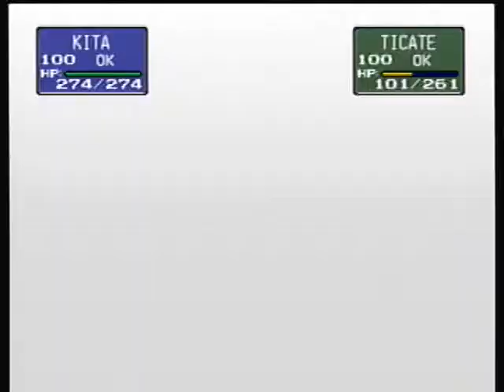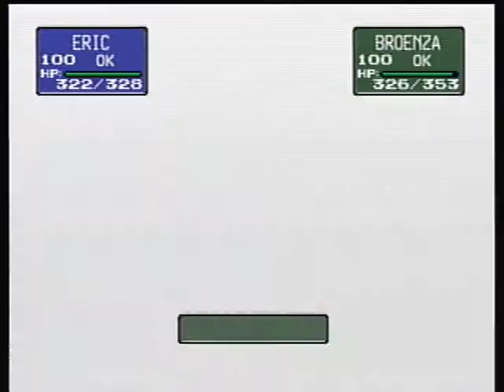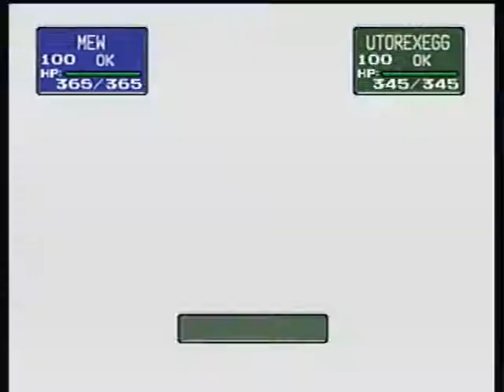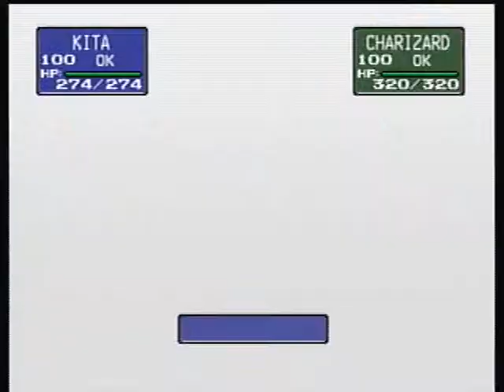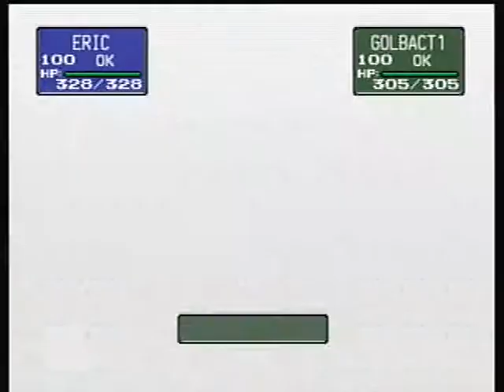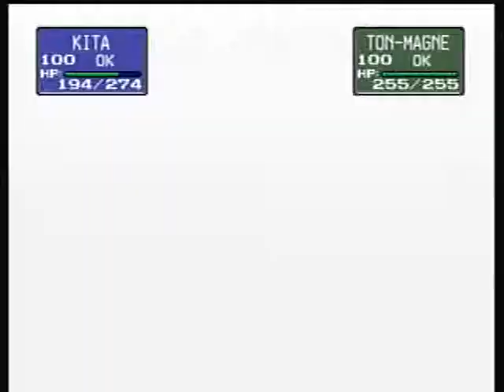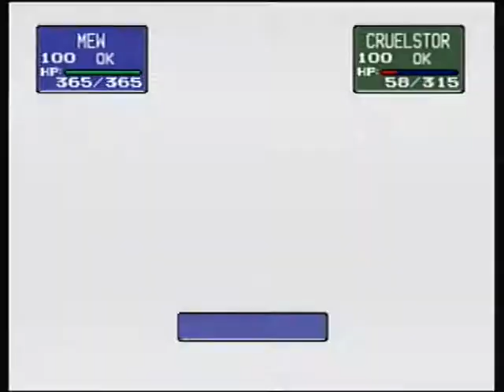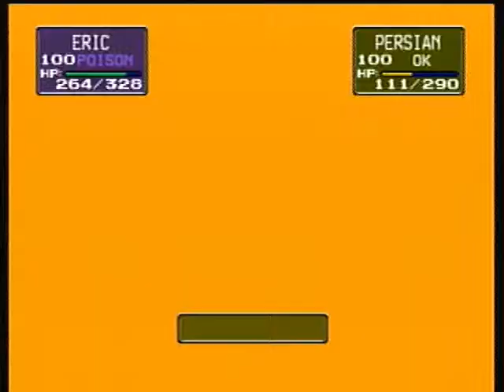Let's Play POKEMON YELLOW: Bonus EP 4 Pokemon Stadium - Blane and Giovanni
Explosion and wrap... glad they where fixed or toned down in future generations.